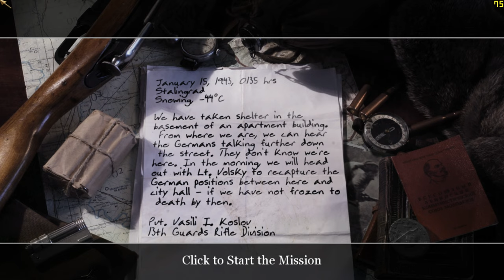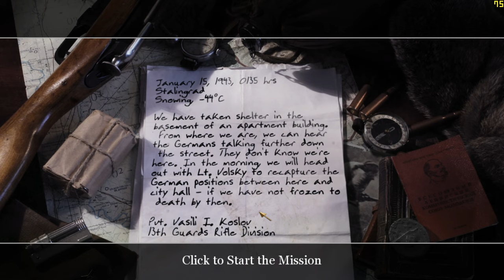"CoD: 2" (2005, PC) - blind playthrough - part 5 - mission 5 - "Downtown Assault" (no deaths).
Time-stamps/chapters/scenes:
0:00 Introduction
0:13 Part 5
1:59 Loading screen
2:08 Introduction of mission 5
2:44 Dialogue of mission 5
3:45 Gameplay of mission 5
54:14 Victory!
54:43 Title screen
54:59 Ending

Recapture the apartment buildings, find the sticky bombs, help your comrades destroy the ammo depot, advance upon "City Hall", destroy the Panzer II tank with a sticky bomb, and destroy the second tank with a sticky bomb. MG-42 general-purpose machine gun used by German soldiers, needs to be stopped, or else I ask developers to remove the weapon from this video game. No deaths, no friendly fire, no checkpoints, total perfect combination.

Originally recorded: Sunday, September 3rd, 2023.

Full/complete 100% video walkthrough/playthrough by "TheProGamer77776YT" (me), let's play/gameplay, no commentary/no comments/no talking, "detonado"/review/runthrough of the video game "Call of Duty: 2" (released in October 25th, 2005) on the easiest difficulty mode level setting ("Easy" or "Recruit"). This game is played at maximum video quality details graphics settings (high-resolution textures enabled) without multi-sampling anti-aliasing (MSAA off), "Microsoft DirectX v9.0" API, 1,080p (Full HD/FHD, 16:9 aspect ratio). Rest of them are in comment section. This video game walkthrough/playthrough is with the frame rate counter as "benchmark". I used "FRAPS", the benchmarking program. The missions - part 5 - chapter 3: "Fortress Stalingrad" - mission 5 - act 1: Russian campaign - mission 5 - chapter 3 - mission 1. This is part 5 of the video game.

Mission 5/stage 5/level 5/chapter 5: "Downtown Assault".

Act 1 - Russian campaign, chapter 3: "Fortress Stalingrad" - mission 1: "Downtown Assault".

Chapter 3.1: "Downtown Assault".